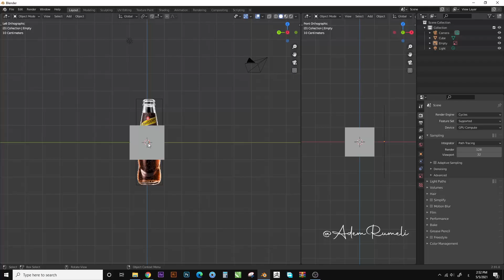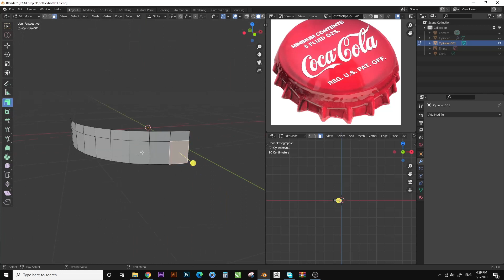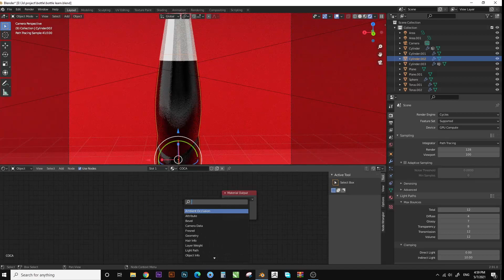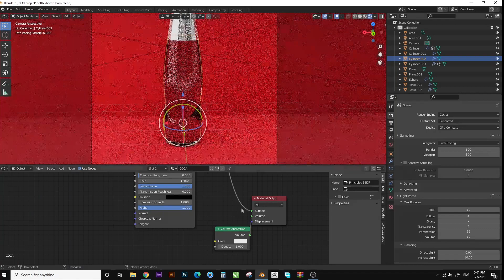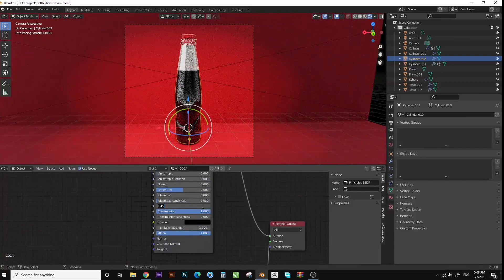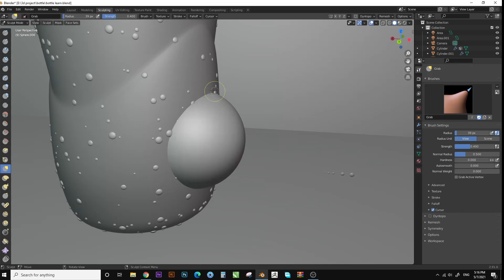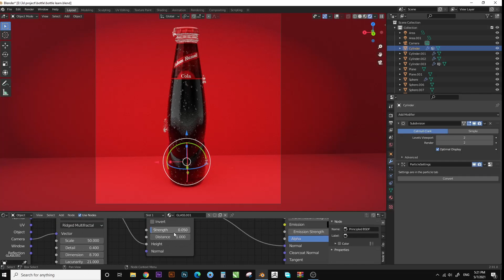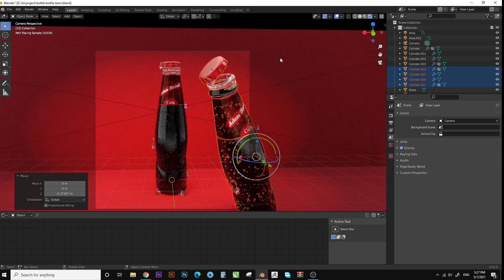schweppes "cola" bottle Design Modeling Speed Art ( blender3d)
schweppes "cola" bottle Design
made using
blender3d for render and modeling